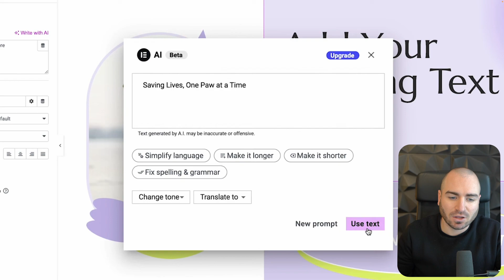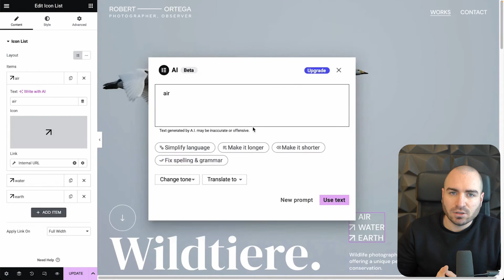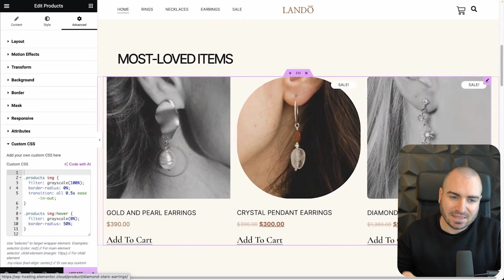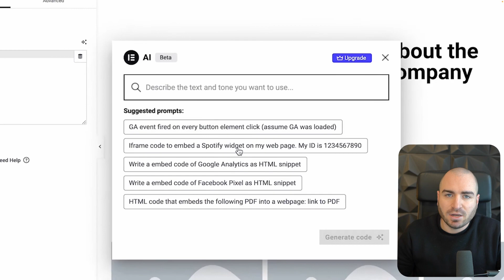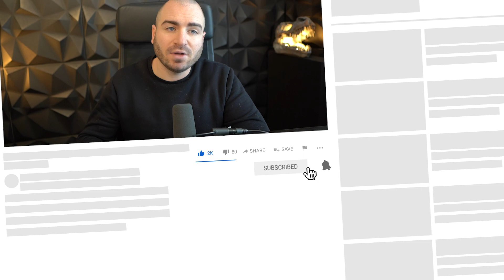Die Elementor AI wird einiges ändern...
Elementor ist dabei die Elementor AI zu releasen. Ein neue Funktion, die es dir ermöglicht direkt in Elementor Text, HTML Code und auch CSS Code schreiben zu lassen.

Timestamps
00:00 Einführung Elementor AI
00:44 Elementor AI & Text
02:13 Elmentor AI & CSS
03:30 Elementor AI & Bilder bzw. HTML
04:10 Weitere Gedanken zur Elementor AI
05:20 Elementor Roadmap 2023